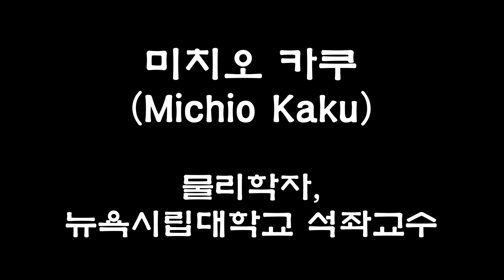[미치오 카쿠]물리학자가 본 뇌-컴퓨터 기술의 미래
뉴욕시립대학교의 물리학 교수 미치오 카쿠가 물리학자로서 바라보는 뇌-컴퓨터 기술의 미래와 전망 등을 소개합니다.